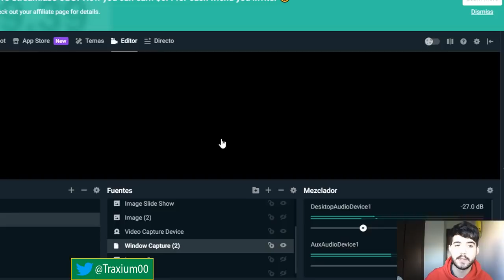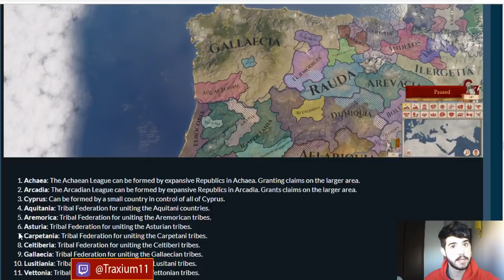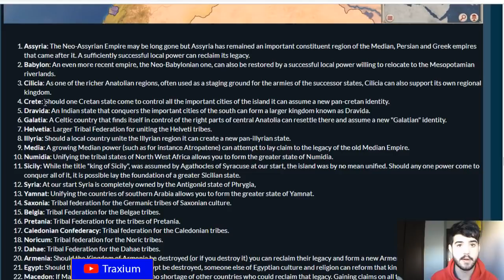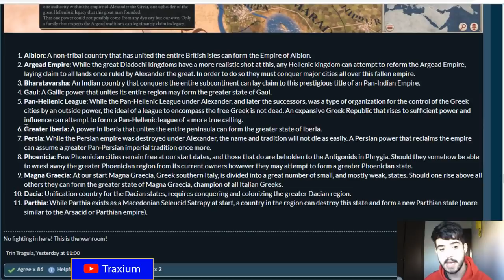TODAS LAS NACIONES FORMABLES - Imperator Rome en español